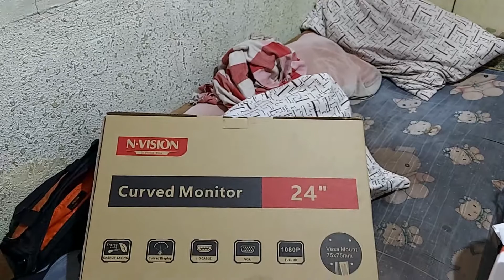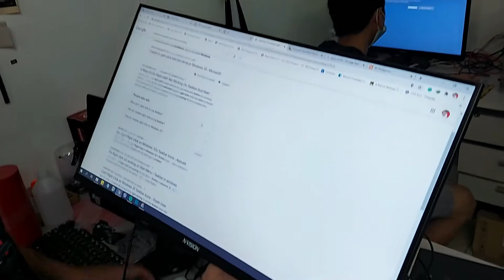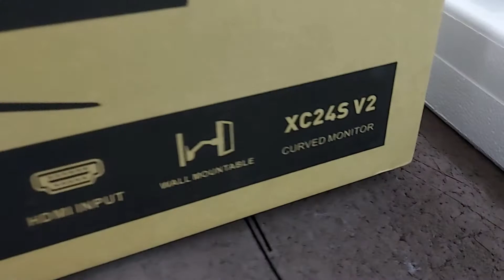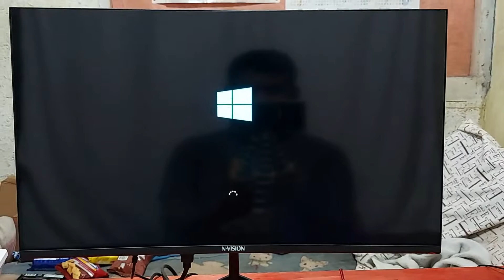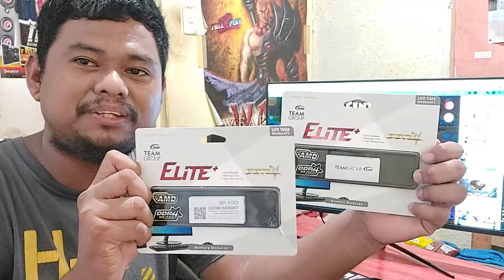Nvision Adventure with DFE!!!!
Monitor Replacement with Davao Futurebright Enterprise

Located at Ecoland, Davao City

FB Page: The Robert Peter Channel

Thank You Mga Kaakibat!!!